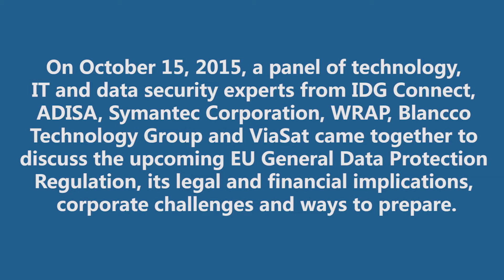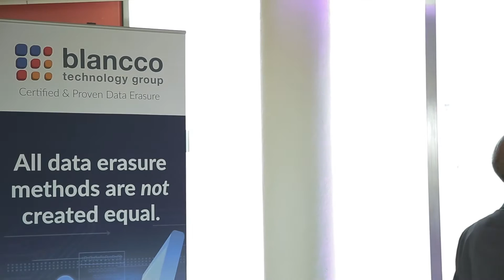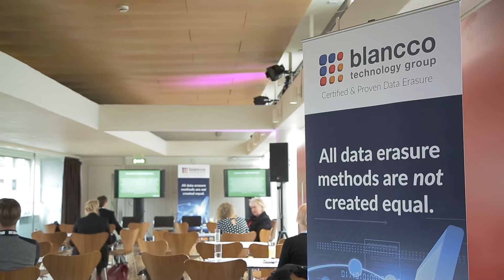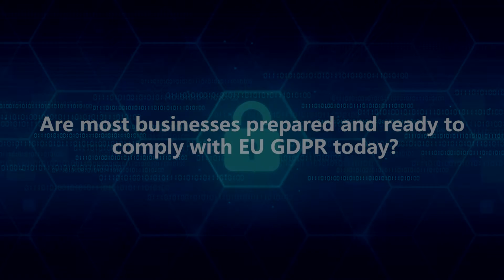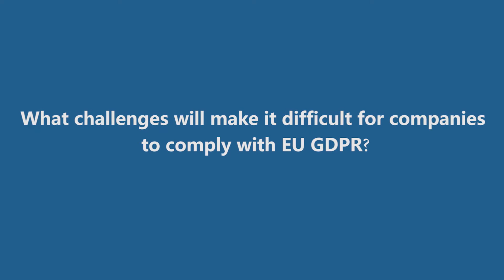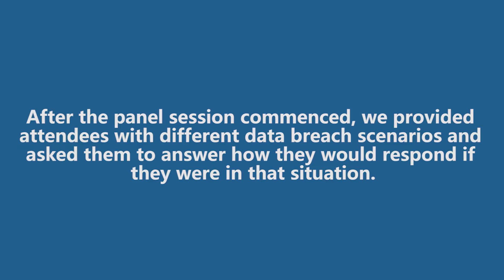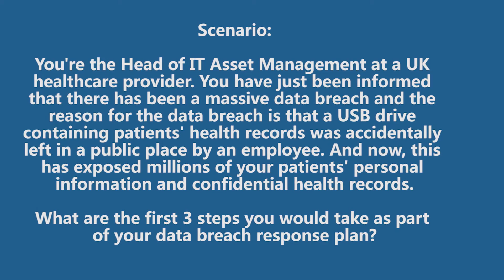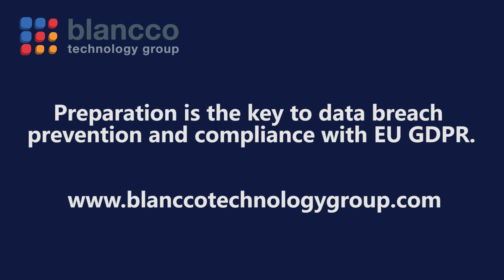Blancco Technology Group Data Security Day Highlights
Highlights from our Oct '15 Data Security Day in London where security expert panellists from Symantec, WRAP, ViaSat, ADISA, IDG Connect & Blancco Technology Group discussed EU GDPR and the "Right to be Forgotten".